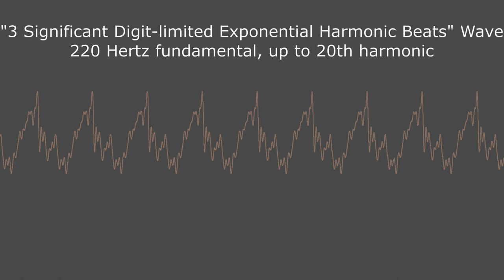Exponential Harmonic Beats, limited to 3 significant digits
I’m without a stable income as of posting this video, any small contribution helps ♥

Motivation for the sound was taking the number for the given harmonic level (for example, 2 for the 2nd harmonic, 3 for the 3rd harmonic), taking that number to the power of 1, 2, and 3, then dividing those powered results by 1000, then adding the powered-then-divided-by-1000 results to be a separate beat frequency for each given harmonic, stopping right before powered result had four digits (or in the case of 1 for the fundamental frequency, just including 220 and 220.001 once otherwise there would be no end to the amount of 220.001 frequencies needed lol x_x ). I did make a slight mistake with not including the standard harmonics of 220 (beyond 220 Hertz itself) with each harmonic level; for example, 440 Hertz should be with the 2nd Harmonic group, but it isn’t, that group starts with 440.002 Hertz.

Sound consists of the frequencies 220.0, 220.001, 440.002, 440.004, 440.008, 440.016, 440.032, 440.064, 440.128, 440.256, 440.512, 660.003, 660.009, 660.027, 660.081, 660.243, 660.729, 880.004, 880.016, 880.064, 880.256, 1100.005, 1100.025, 1100.125, 1100.625, 1320.006, 1320.036, 1320.216, 1540.007, 1540.049, 1540.343, 1760.008, 1760.064, 1760.512, 1980.009, 1980.081, 1980.729, 2200.01, 2200.1, 2420.011, 2420.121, 2640.012, 2640.144, 2860.013, 2860.169, 3080.014, 3080.169, 3300.015, 3300.225, 3520.016, 3520.256, 3740.017, 3740.289, 3960.018, 3960.324, 4180.019, 4180.361, 4400.02, and 4400.4 Hertz.